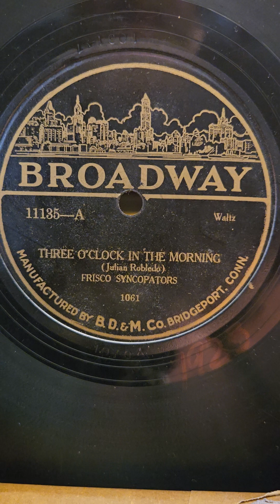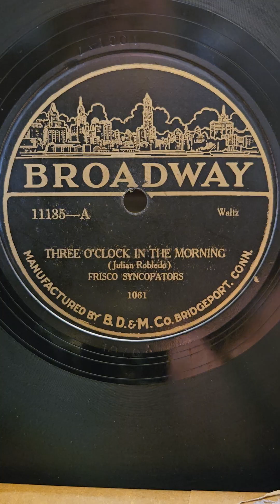Three O'Clock in The Morning Waltz - Frisco Syncopators Broadway Records #11135 1923